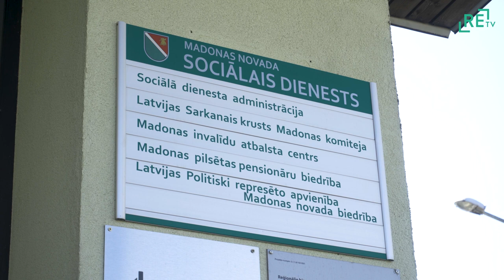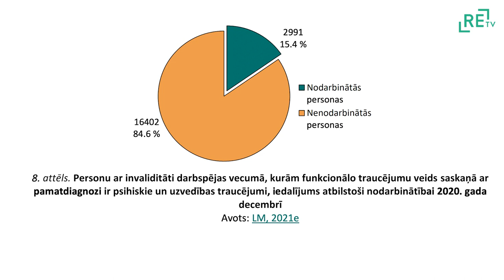Darbs cilvēkiem ar garīga rakstura traucējumiem